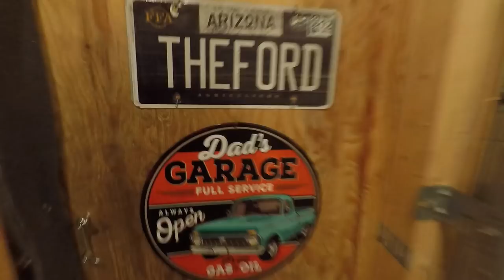Ford BRONCO - WHAT Is Going On NOW?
WHAT is going on with the 1993 Ford Bronco project?

Help support the Bronco Project, future projects and videos here on The Fox Shop.

Fan Mail:
The Fox Shop
2200 NW 159th St.
Ste. 400
PMB: 433
Clive, Iowa 50325